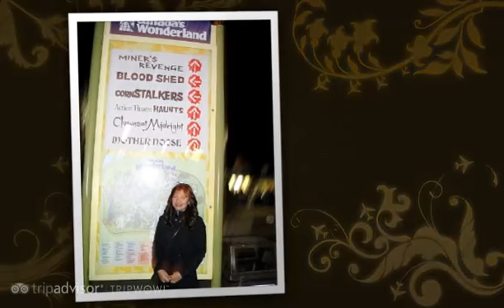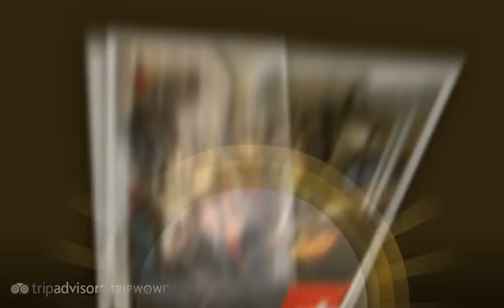☠ Halloween Haunt @ Canada's ⓌⓄⓃⒹⒺⓇⓁⒶⓃⒹ ☠